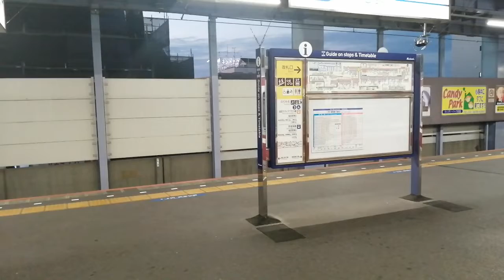[警笛あり]京成AE形AE4編成AE13特急スカイライナー50号京成上野行き青砥駅(KS09)通過